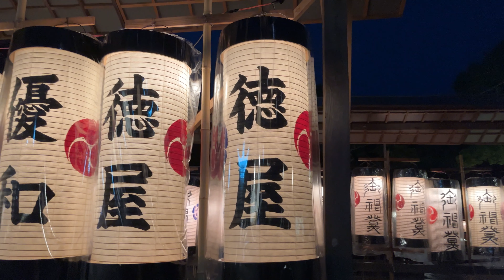祇園祭2023日程【京都祇園祭】【高音質】【夏・お盆・BGM】。宵山は前祭が7月14日～16日、後祭が7月21日～23日になり、山鉾巡行は前祭が7月17日、後祭が7月24日になり、山鉾が都大路を巡行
★祇園祭2023は通常開催予定
祇園祭2023日程一覧
祇園祭日程2023一覧では7月1日から31日までの1日ごとに行事を紹介しています。
宵山は前祭が7月14日～16日、後祭が7月21日～23日になり、駒形提灯が灯され、
祇園囃子が奏でられます。山鉾巡行は前祭が7月17日、後祭が7月24日になり、山鉾が都大路を巡行します。

1日 午前10時 長刀鉾町お千度 八坂神社
1日～11日   二階囃子 各山鉾町(鉾・曳山のみ)
2日 午前10時 くじ取り式 京都市役所　市会議場
午前11時30分 山鉾町社参 八坂神社
3日 午前10時 神面改め（しんめんあらため） 船鉾町
5日 午後3時30分頃～ 長刀鉾稚児舞披露 長刀鉾町
7日 午後2時 綾傘鉾稚児社参 八坂神社
10日～14日   前祭山・鉾建て 前祭各山鉾町
10日 午後4時30分～9時 お迎え提灯 氏子区内
午後8時頃～ 神輿洗（みこしあらい） 四条大橋
12日～13日   前祭山鉾曳（ひ）き初（ぞ）め・山舁（か）き初（ぞ）め 前祭各山鉾町（鉾・曳山、一部舁山）
12日～16日 夕刻より 山鉾上での囃子 前祭各山鉾町（鉾・曳山のみ）
13日 午前11時 長刀鉾稚児社参 八坂神社
午後2時 久世駒形稚児社参 八坂神社
14日～16日   前祭宵山 前祭各山鉾町
15日 早朝 斎竹（いみたけ）建て 四条麩屋町
午後8時 宵宮祭 八坂神社
16日 午前9時 献茶祭 八坂神社
夕刻より 宵宮神賑奉納行事（よいみやしんしんほうのうぎょうじ） 八坂神社
17日 午前9時～ 前祭山鉾巡行 氏子区内
くじ改め 四条堺町
午後4時～ 神幸祭（しんこうさい） （神輿渡御（みこしとぎょ）） 八坂神社～四条御旅所
18日～21日  後祭山・鉾建て 後祭各山鉾町
20日～21日  後祭曳（ひ）き初（ぞ）め・山舁（か）き初（ぞ）め 後祭各山鉾町（鉾・曳山、一部舁山）
21日～23日   後祭宵山 後祭各山鉾町（鉾・曳山のみ）
23日 午前9時 煎茶献茶祭 八坂神社
午後 護摩焚（ごまた）き 役行者町
24日 午前9時30分～ 後祭山鉾巡行 氏子区内
くじ改め 寺町御池
午前10時～ 花傘巡行 八坂神社～市役所前～八坂神社
午後4時頃～ 還幸祭（かんこうさい）
（神輿渡御（みこしとぎょ）） 四条御旅所～八坂神社
25日 午前11時 狂言奉納 八坂神社
28日 午後8時頃～ 神輿洗（みこしあらい） 四条大橋
29日 午後4時 神事済奉告祭（しんじすみほうこくさい） 八坂神社
31日 午前10時～ 疫神社夏越祭（えきじんじゃなごしさい） 八坂神社境内疫神社

교토관광  京都观光  京都觀光  京都之旅 日本旅游  교토여행 여행 일본 kyoto
【高音質】京都祇園祭【夏・お盆・BGM】
比較的綺麗な音源です。宵山、山鉾巡行、お祭り気分で演奏をお聞き下さい。
多くの人がこの“祇園お囃子”を「魂の響き」と感じます。 ...
さまざまな人の魂の叫びをこの動画で共感できれば幸いです。
京都の夏の風物詩　今年も祇園祭が開催されます。祇園祭は京都の伝統的なお祭りで、約千年の歴史があります。祇園祭は毎年7月に行われ、山鉾巡行や宵山などの様々な行事があります。祇園祭は神仏に感謝し、疫病や災難から身を守るためのお祭りです。京都の文化や歴史を感じられる祇園祭にぜひ足を運んでみてください。
 素晴らしい鐘の音色、祇園囃子！コンコンチキチン～♪　コンチキチン♪